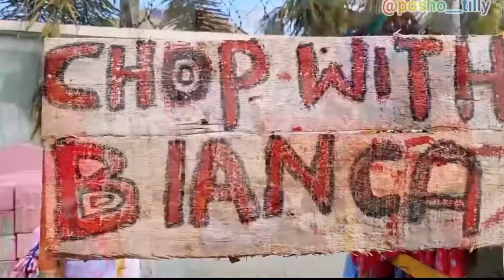wahala for some customer's oh